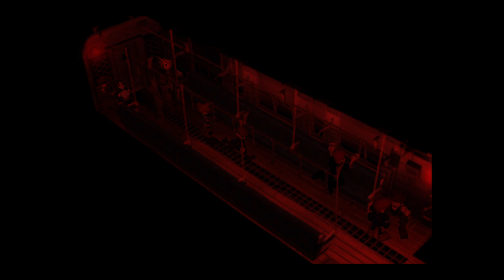FINAL FANTASY VII_20210307181803